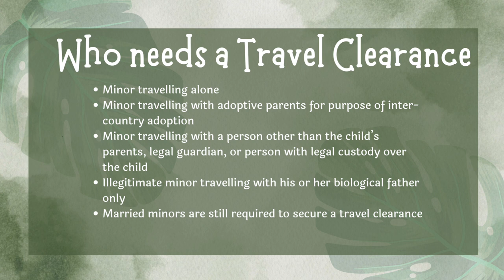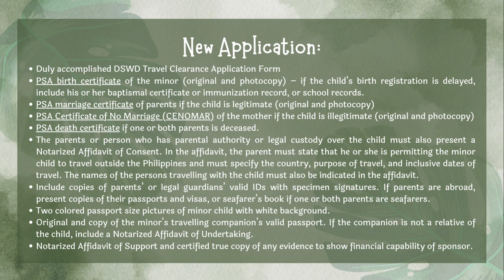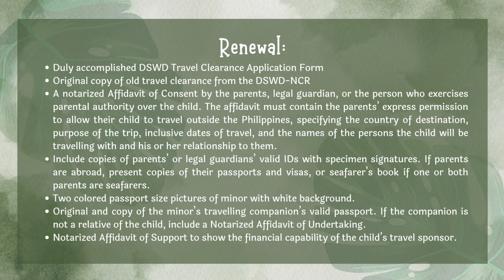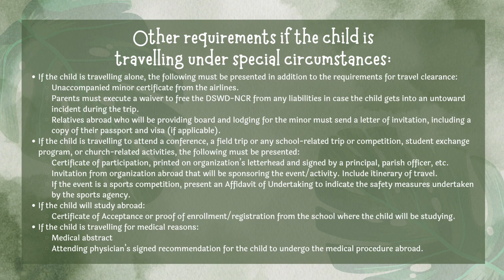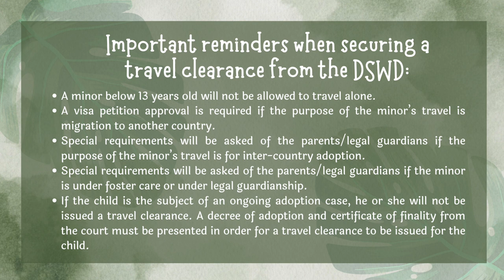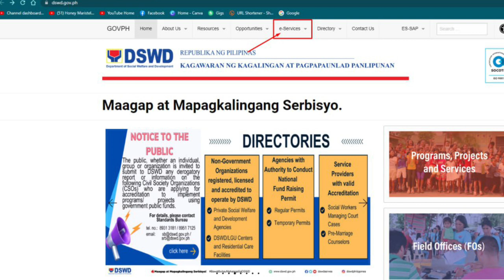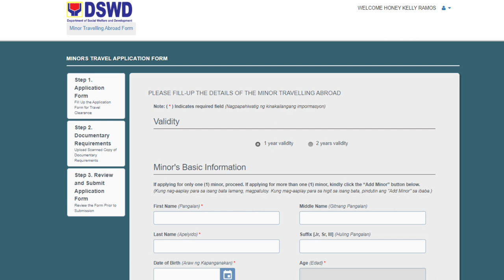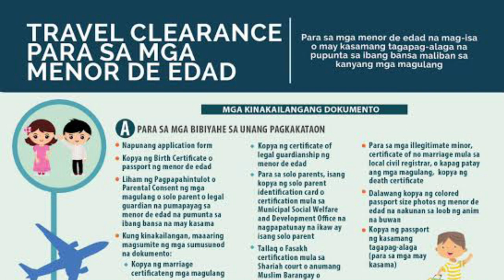DSWD TRAVEL CLEARANCE FOR MINORS | ONLINE APPLICATION + UPDATED REQUIREMENTS | STEP BY STEP TUTORIAL